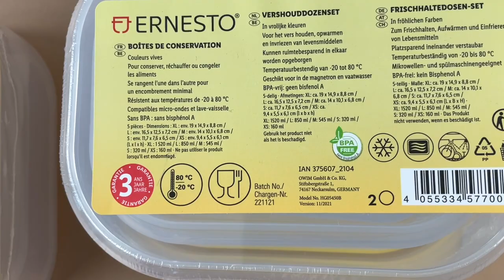Лот 102-040474, Харчові контейнери для кухні, Ernesto Вага 6,7 кг (25 шт) Ціна 2250 грн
В лоті:
1. 13 наборів по 5 шт в наборі;
2 .Об'єм 2,7 - 2 шт;
3. Об'єм 1,9 - 7шт;
4. Об'єм 0,79 - 3 шт.